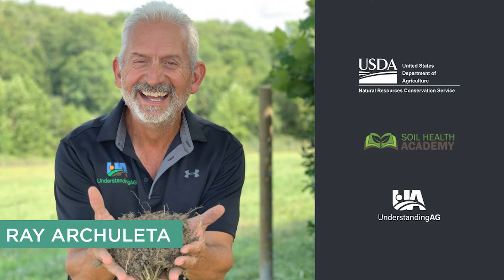REGENERATIVE ARABLE FARMING: Panel with Ray Archuleta, Dr Ademir Calegari & Ben Taylor-Davies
One of the most criticised aspects of modern farming is the massive scale of cereal grain production. It’s often demeaned as destructive without looking at the potential of using annual crops and grasslands to improve soil fertility, eliminate erosion, and increase biodiversity.

During our 9th Expert Panel we spoke to renowned consultants and practitioners who’ve demonstrated incredible success in regenerating broad acreage.

-️Ray Archuleta, whom many of you may know from the Kiss The Ground documentary, is a Certified Professional Soil Scientist with the Soil Science Society of America. Ray has over 30 years of experience as a Soil Conservationist, Water Quality Specialist, and Conservation Agronomist with the NRCS. He later founded Understanding Ag and Soil Health Academy to teach Biomimicry strategies and Agroecology principles to improve soil function nationally.

-️Dr. Ademir Calegari is a consultant for both the Food and Agriculture Organization of the United Nations and the World Bank. He has worked intensively with cover crops, no-tillage, and crop rotation in research projects to encourage the use of technology and soil & water management.

-️Ben Taylor-Davies, was born and raised on a farm in Ross-on-Wye before studying geography at Liverpool University. Ben started a Nuffield scholarship in 2016, where he studied blackgrass and was fortunate to travel the world and look at all aspects of farming.

In this video y ou’ll learn about fundamental changes they’ve made to:

- Maintain high yields
- Improve the health of their soils
- Drastically reduce their external inputs
- And, most importantly, increase the profitability of their farm in the process